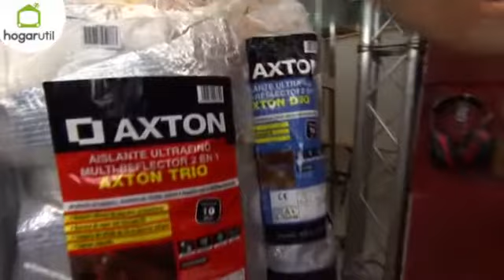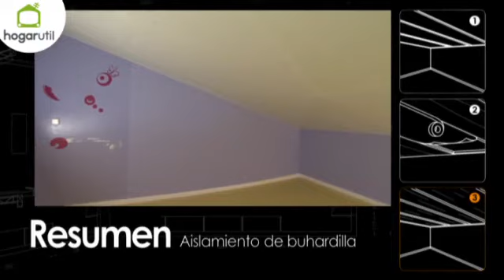Aislamiento de buhardilla - Bricomania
¿No sabéis cómo aislar el techo de una estancia? En este trabajo de Bricomanía veremos el aislamiento de una buhardilla paso a paso.